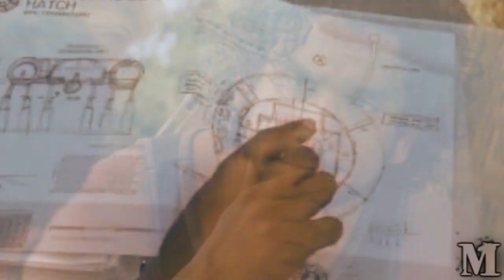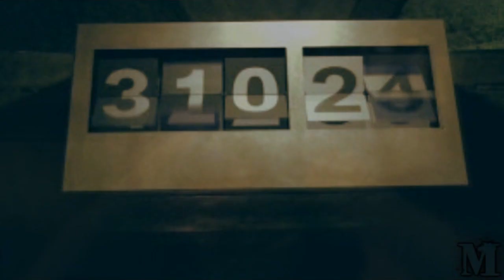Lost - Sink Or Swim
Lost Ensemble vid, to get us all excited for season 6!!!